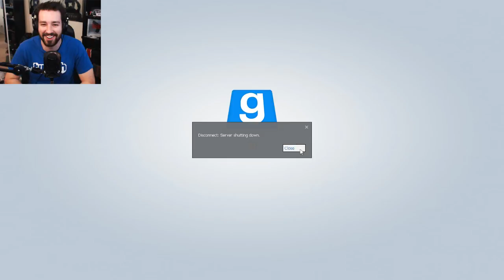Peekaboo! (Prop Hunt! #156)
Who can be the best inanimate object? This is a question that has plagued my mind and kept me up nights. BUT NO LONGER! We're gonna find out the answer to that VERY question by playing Prop Hunt! Enjoy! ;D